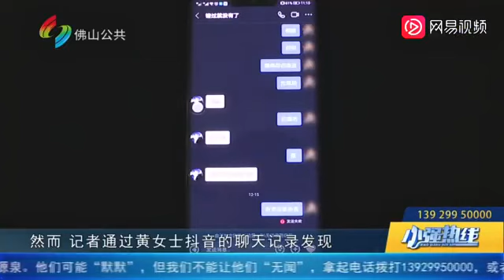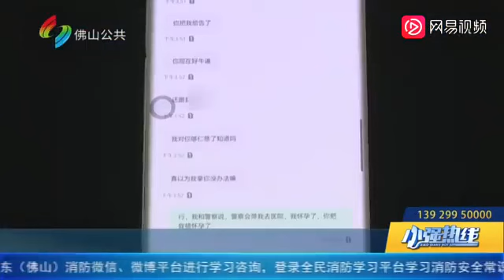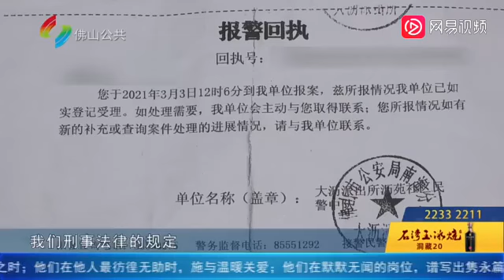日照一13岁女孩发视频称被强奸，其父称有人拿10万元“息事”